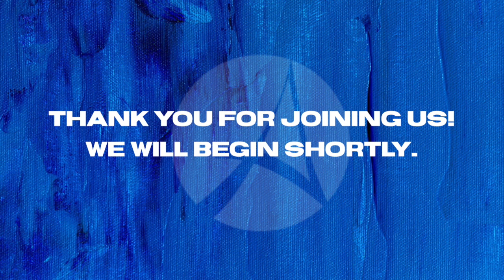ARISE ONLINE 3/29/20